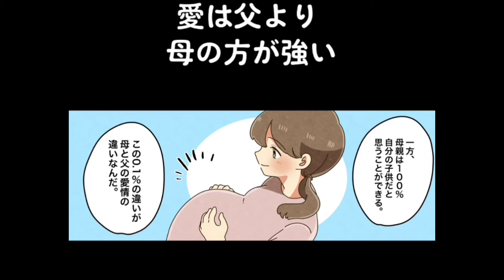【フェルミ】愛は父より母の方が強い【フェルミ切り抜き】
【漫画】モテる男とモテない男の違い【マンガ動画】